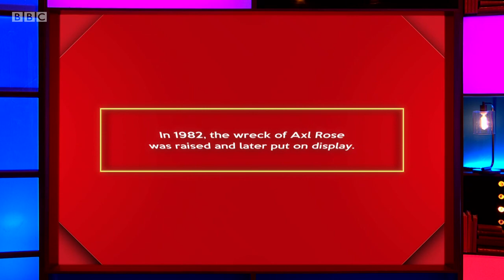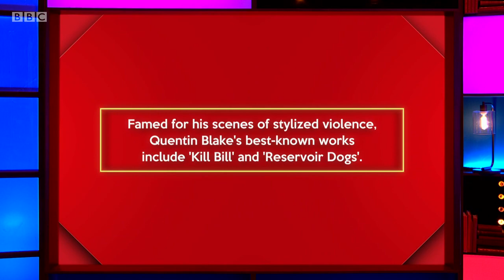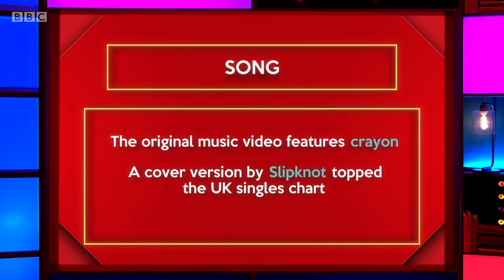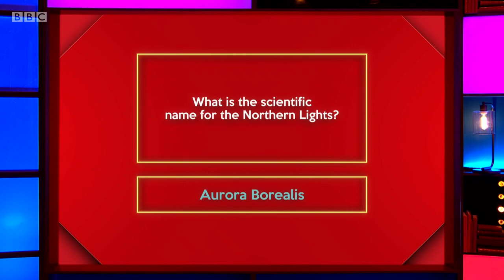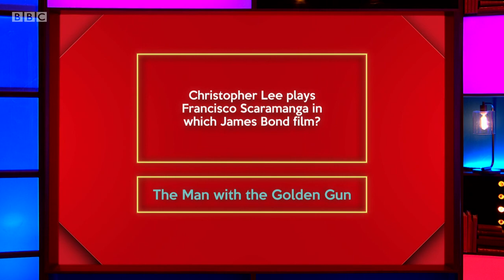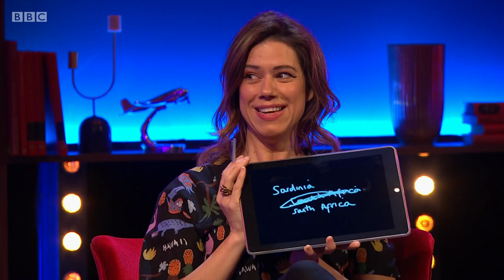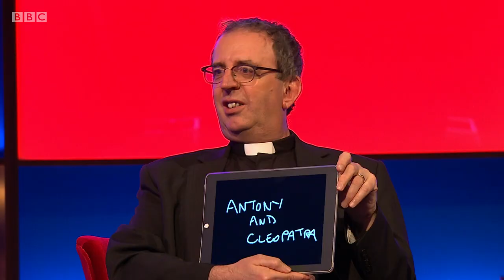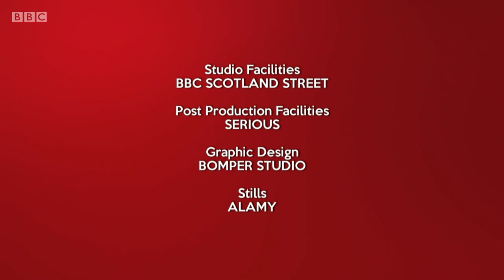Richard Osman's House of Games - S03E72 (04 Feb 2020)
Lou Sanders, Richard Coles, Maggie Aderin-Pocock, Stuart Maconie

Every day this week the celebrity contestants – Dr Maggie Aderin-Pocock, Reverend Richard Coles, Stuart Maconie and Lou Sanders - take on a series of quiz rounds selected by the host, quiz legend Richard Osman.
 Will the winning stars opt for the much coveted House of Games driving gloves, or instead go for the must-have branded fondue set?

Series 3 Episode 72 (m000f1ww) (hd)